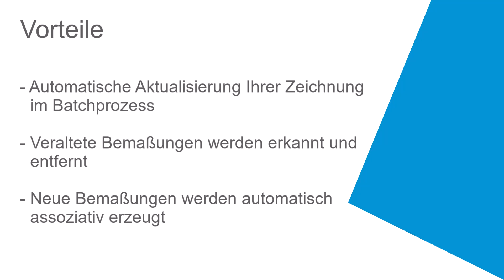Automatische Aktualisierung von CAD-Zeichnungen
Der RuleDesigner Konfigurator kann automatisiert Ihre Zeichnungen im Batchprozess aktualisieren. Veraltete Bemaßungen werden automatisch erkannt und entfernt. Neue Bemaßungen werden automatisch assoziativ erzeugt.

MEHR INFOS
Der RuleDesigner Konfigurator kann sowohl Produke als auch Prozesse konfigurieren und automatisieren. Erfahren Sie mehr darüber auf unserer Webseite